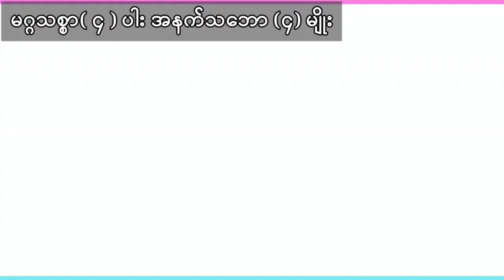မဂ္ဂသစ္စာ(၄)ပါး အနက်သဘော(၄) မျိုး တရားတော် (သစ္စာပါရမီဆရာတော်)